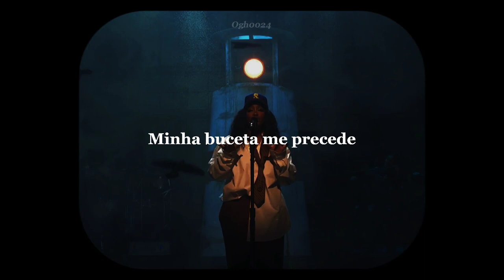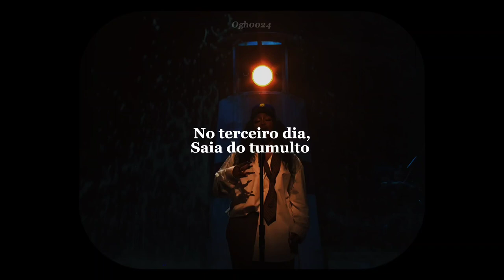Sza - Blind ( Live SNL ) | [ TRADUÇÃO ] | 0024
blind.
uma das minhas faixas favoritos de S.O.S
Sza é maravilhosa♡

fiquem bem :)